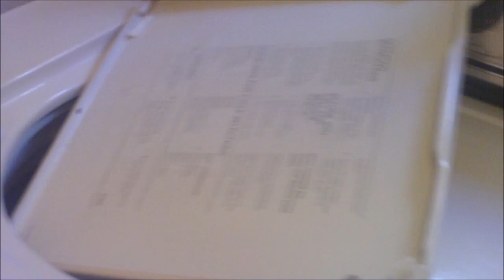Speed Queen Belt-Drive Washer Crazy Final Spin 12/24/2010 (Lid came off!)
While I was washing some Blankets in the Speed Queen Belt Drive Washer that my Mother had at the time from back in December 2010 - July 2015 before moving to a new House & getting a new Washer (Don't know the Model Number to the Speed Queen Washer here though, as I wasn't into the Model Numbers much back then...), after it was rumbling while it was Final Spin & I freaked out a little & stopped it, the Lid fell right off, as 1 of it's Hinges was broken, especially of it being Plastic, which breaks easier than Metal!

To some of you guys, who know a whole lot about Washers as I do in the now time (As we're in 2023 now...), as most of you guys hate the Speed Queen Washers due to Speed Queen not being reliable, well, this is 1 of the things that tells us about Speed Queen not being reliable!

Gladly that after I've moved to a new House later back in July 2015, we no longer have this Washer & our new Washer was the Maytag VMW Belt-Drive Washer Model MVWX655DW0!

In the now time, in a different House that I'm currently still in since October 2017, my Mother has the Whirlpool VMW Belt-Drive Washer Model WTW6120HC3, which replaces her previous Whirlpool VMW Belt-Drive Washer WTW5000DW1, as of last month, which kept breaking down & unbalancing constantly!